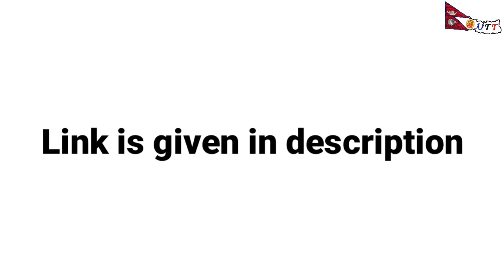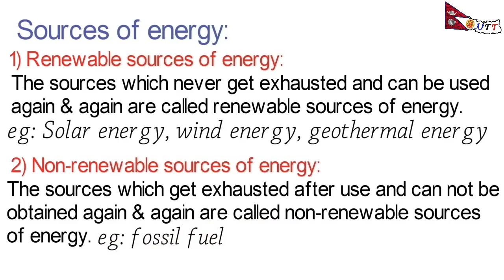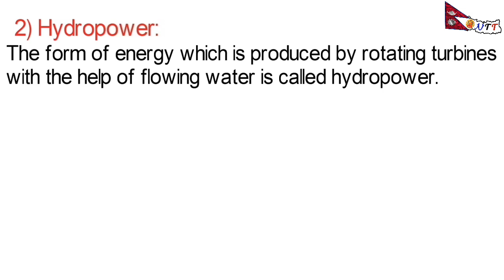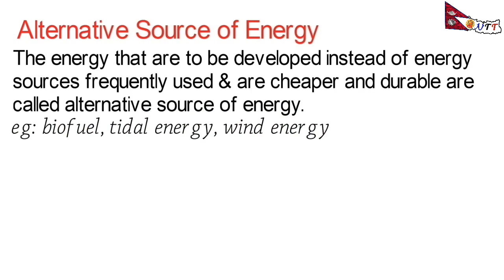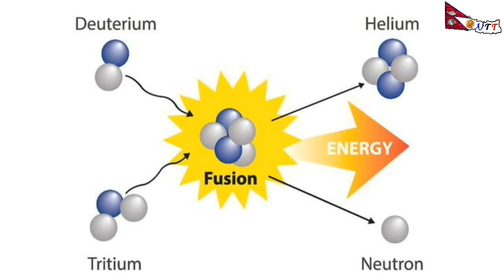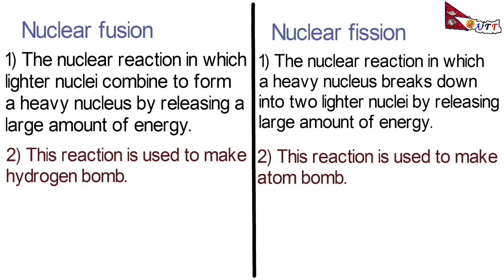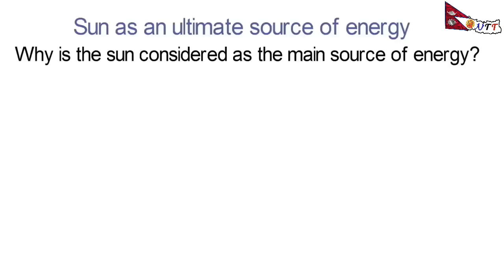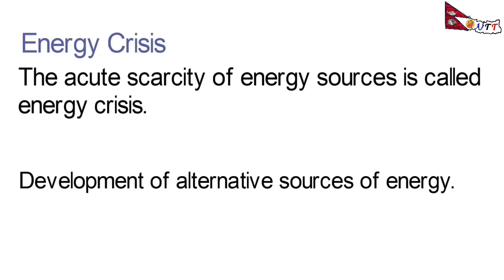Energy | Class 10 | science | chapter 3 | complete explanation in Nepali | By Bhuwan Guragain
Here is complete explanation with animated video of class 10 science, chapter 3(energy) in Nepali by Bhuwan Guragain.

Fossil fuel energy
Hydropower
Alternative sources of energy
biofuel
Nuclear energy
Wind energy
Tidal energy
Solar energy
Geothermal energy
Energy Crisis